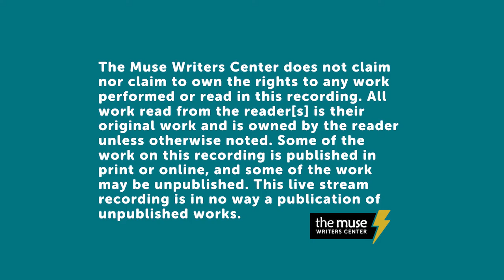Author Advice Club with Fantasy Writer L. Penelope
May 19th, 2021:
Join Slover Library and The Muse Writers Center the third Tuesday of each month for a Q&A with a published author! In this special writing group, meet a different author each month for a chance to learn more about what it’s like to be a professional writer. Each month will feature a different published author discussing a specific aspect of publishing. This is a wonderful opportunity to chat with a professional writer in a small group setting and ask all those questions, big and small, you’ve been curious about.

This group is geared toward writers with some experience who are looking to gain insight into the world of professional writing; however, all are welcome to join.

Fuel your inspiration. Write your passion. Hone you craft. Find your people.